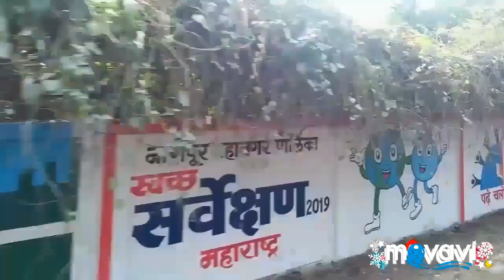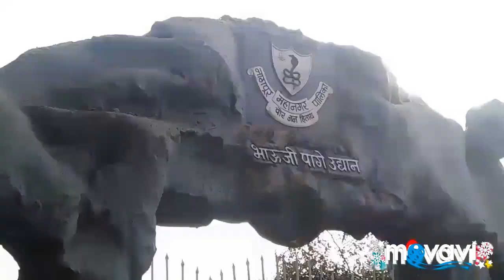Nagpur city tourist places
Futala lake :-Futala Lake is one of the lakes in Nagpur in the Indian state of Maharashtra.The lake is spread over 60 acres. Built by Bhosle kings of Nagpur, the lake is known for its coloured fountains. In the evenings the place is illuminated with halogen lights and Tanga ride
Address :-
Chowpati Rd, Juna Futala, Vayusena Nagar, Nagpur, Maharashtra 440013

Ambazari lake :-Ambazari lake is situated near the Southwest border of Nagpur, in the state of Maharashtra, India. It is one of the 11 lakes in Nagpur and is the largest lake in the city. The Nag River of Nagpur originates from this lake. This was built in the year 1870, under Bhonsle rule, for supplying water to the city.

Sonegoan lake :-

Sonegaon Lake in Nagpur is an urban lake
located in a populous area. It is on Khamla
road and is close to the Nagpur airport. It is
said ...

Shukrawari lake :- It is known by the names Shukravari Talao, Gandhi Sagar Lake and Jumma lake. It is located in Nagpur near Raman Science Center. The lake which is said to be exists for more than 275 years, was established as a source of water supply by Chand Sultan, the then ruler of Nagpur.

Seminary hills :- A little hillock, the Seminary Hill is located some 6 km from the older portion of the city. The hill has received its name from the Seminary of St. Charles that is situated on top of the hill only. From its top, the hill offers the complete view of the city

Swami Vivekananda smarak:- A newly constructed Swami Vivekananda memorial added a new feather in the Orange City ‘s places to visit. An island made by the Nagpur Municipal Corporation (NMC) on lines of prominent Swami Vivekanand Kendra at Kanyakumari, at overflow point Ambazari Lake. Also, it is the Origin of Nag River and emerging as a new Sunset point of the city. Now Nagpur has a new attraction for the outside visitors as well as for city people. Architect Uday Gajbhiye has formed the platform as it rises up out of the Hilly rock.

A statue is surrounded by the beautiful Garden. Railings in the garden and premises of the statue have been built by utilizing red sandstone and fine art. Stone light has been utilized outside the garden. A course wellspring is comprised of red sandstone and limit of the premises is made by curb stone in red sandstone. The stone surface is like stone utilized as a part of Vivekanand Smarak.

Tourist attractions of Nagpur city.  Morning night view